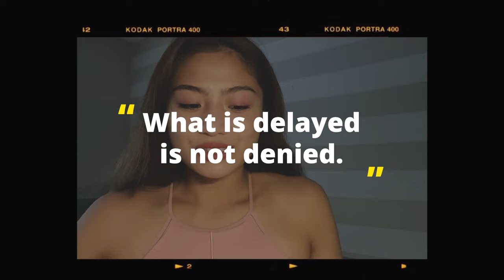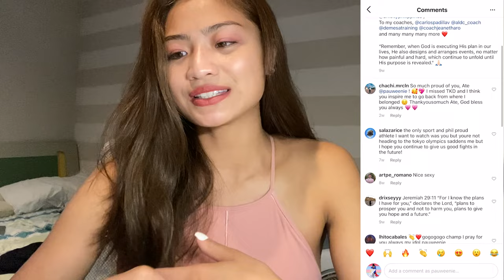I'm back! (Didn't qualify for Tokyo Olympics 😢) | Pauline Lopez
✨ I'm finally back on YT again! ✨ | Vlog #11

Hey guys ☺️, I know it’s been awhile since I’ve posted a vlog but I’m finally back to catch up with y’all on how I’ve been doing these past months 💖. I’ll be talking about the experiences I went through and how I coped with competitions during this time.

P.S.
Congratz to all the Pinoy athletes on the Tokyo Olympics! You guys are all amazing, we are so proud of you 💖! Thank you!